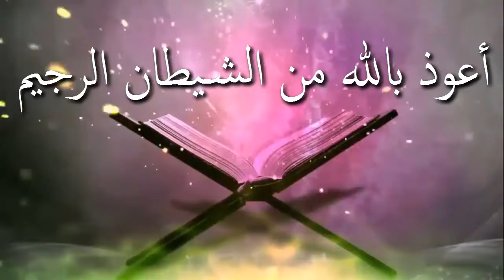ইসলামী শরিয়তে গায়েবানা জানাজার বিধান কি ᴴᴰ┇শাঈখ মাসুম বিল্লাহ আল আসাদ